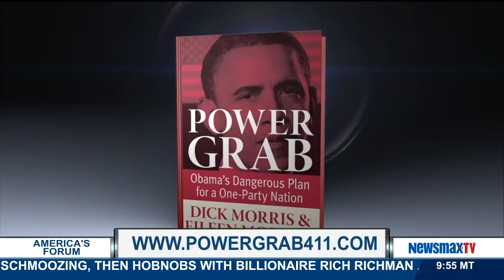America's Forum | Jill Gonzalez ranks the richest and poorest states in the Union.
Spokeswoman for WalletHub ranks the richest and poorest states in the Union.